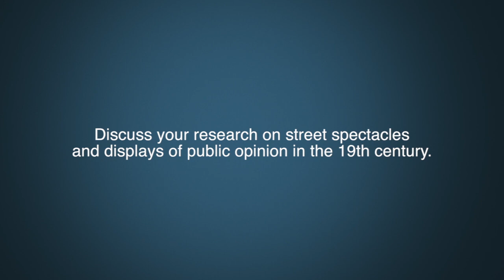Dr. Ian Radforth Question 7 - Street spectacles and displays of public opinion.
Discuss your research on street spectacles and displays of public opinion in the 19th century.